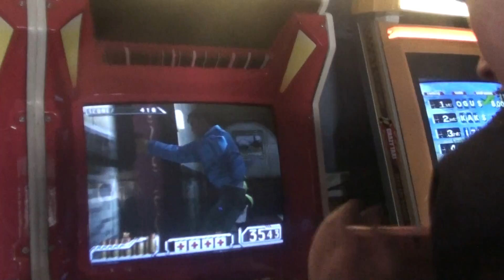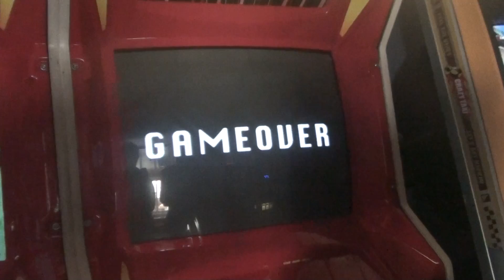Londen 2011 289